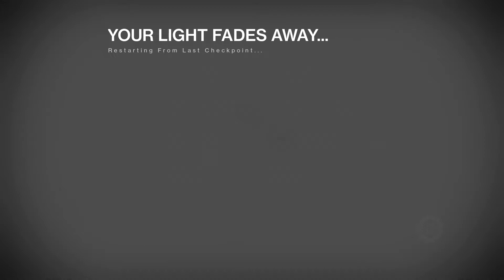One Night In Callus - A Destiny Raid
Taking on Callus a bunch of GiMPs have an emotional experience. With being sucked off and explaining two cups to the wife, it was quite the adventure.